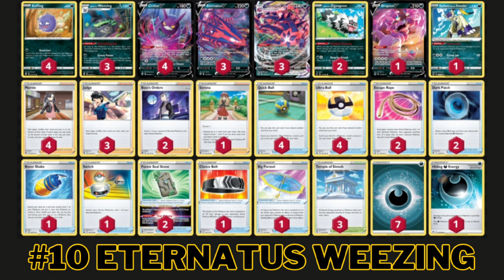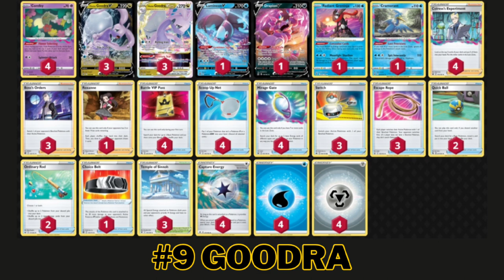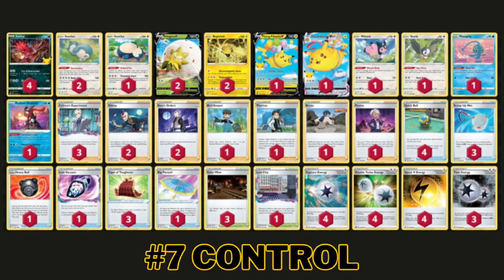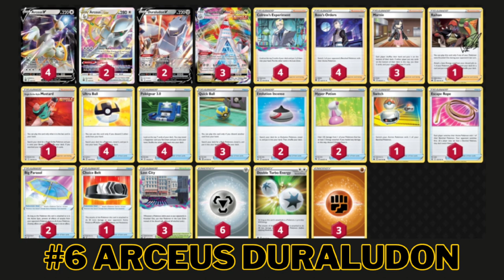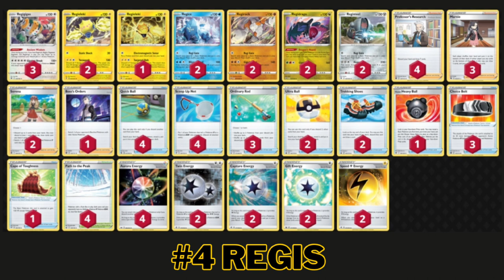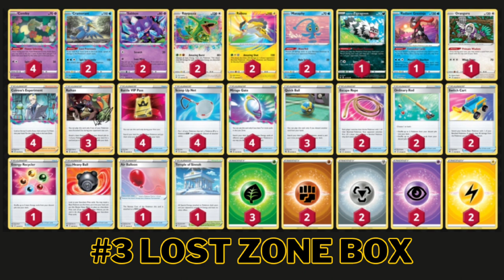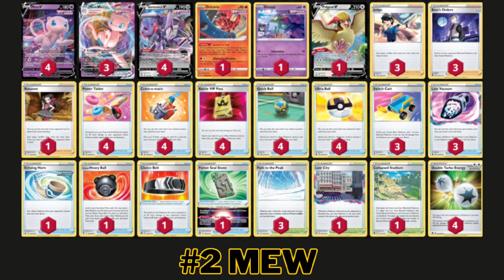The Top 10 Decks you should play before rotation!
With the rotation coming up next month , this will be my final Top 10 in the SSH-CRZ. Today I go over my Top 10 Favorite Standard Decks!  These are all solid picks for upcoming regionals such as Vancouver or Charlotte. These are the Best decks in the Pokémon TCG for March 2023